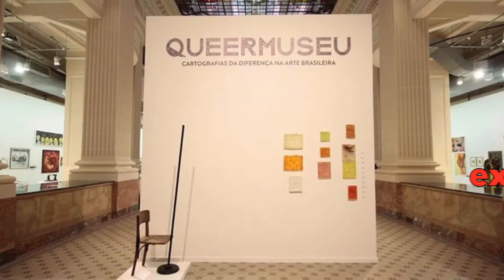CONTRAPONTO 23 09 2017 - Trocando em Miúdos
Neste sábado, dia 23/9, a partir das 11 horas você acompanha o Contraponto com um tema: Polêmica da Exposição do Santander. Dois pontos de vista: Padre Claudemar Silva do Santuário Nossa Senhora Aparecida e do Prof. Dennys Garcia Xavier do Instituto de Filosofia da UFU. A mediação é do jornalista Márcio Alvarenga.
Você pode ouvir pelo site do programa:
Curta a página do Facebook:
Trocando em Miúdos/Uberlândia